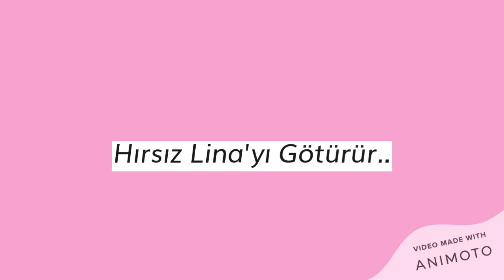Lina'nın Hayatı 1. bölüm😭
1 K OLDUKKK TEŞEKKÜRLERRRRRR😘😘🥰😍🤩🙃